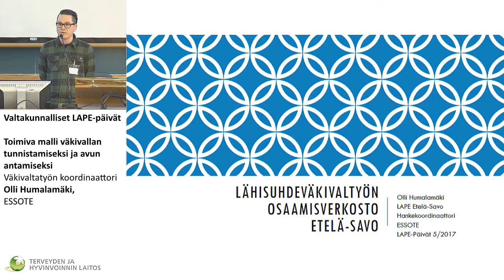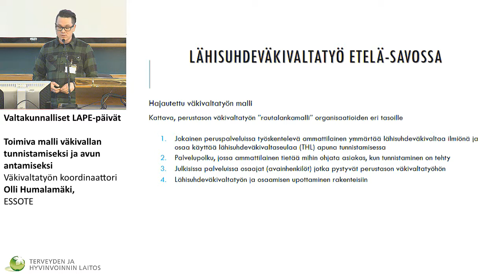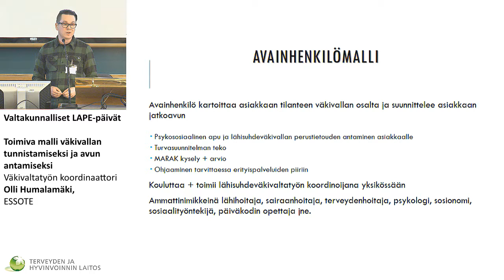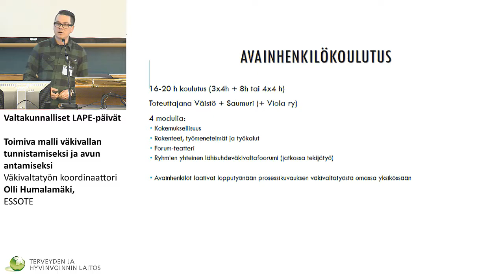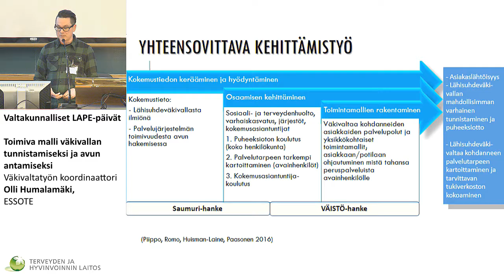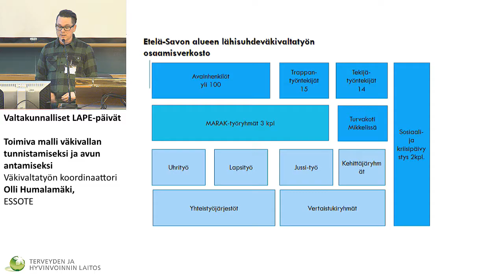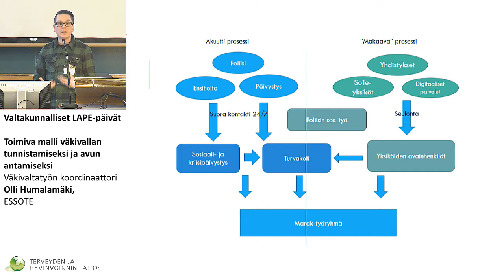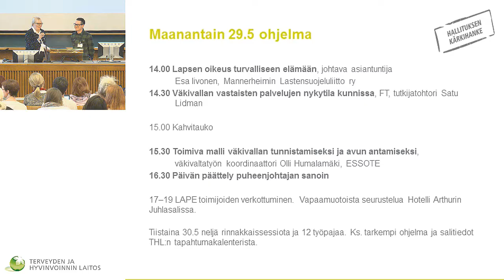Toimiva malli väkivallan tunnistamiseksi ja avun antamiseksi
Valtakunnalliset LAPE-päivät

Väkivaltatyön koordinaattori Olli Humalamäki, ESSOTE